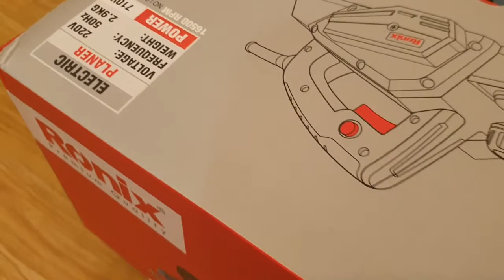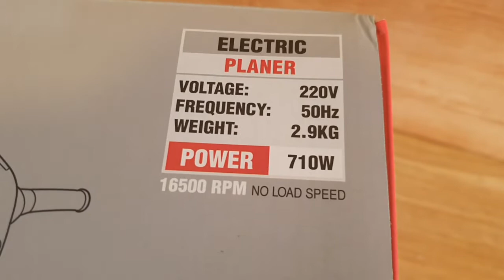Ronix Electric Planner ឈូសឈើ 9211